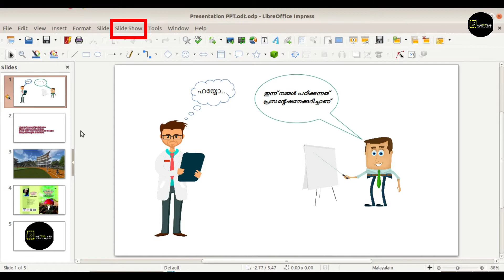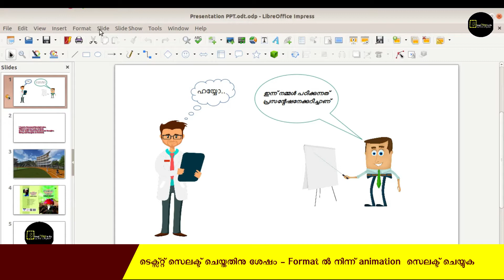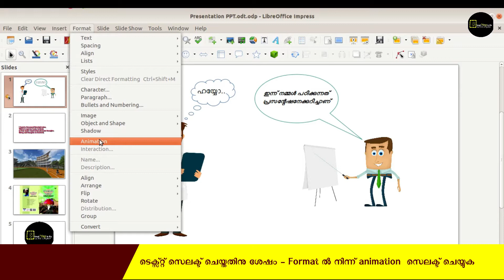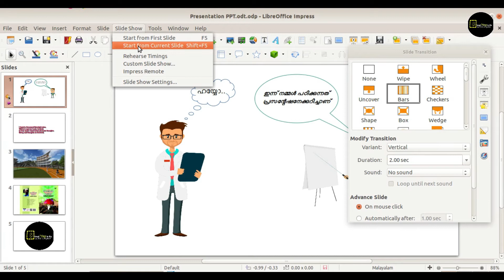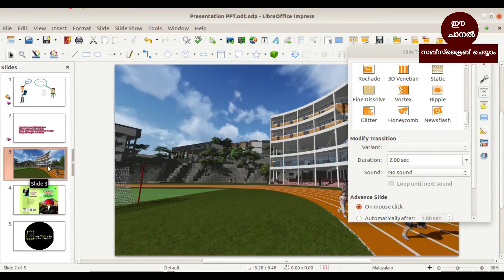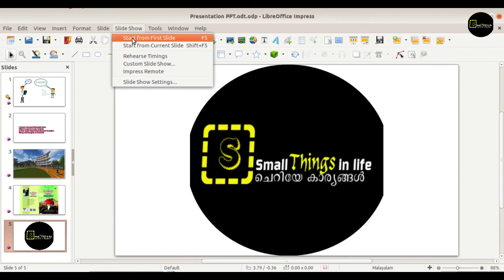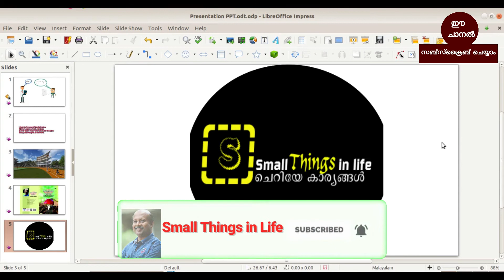സ്ലൈഡുകള്‍ക്ക് ട്രാന്‍സിഷന്‍ നല്‍കാം | Presentation Part 8 | Small Things in Life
പ്രസന്റേഷനുഖലില്‍ സ്ലൈഡുകള്‍ക്ക് എങ്ങിനെ ട്രാന്‍സിഷനുകള്‍ നല്‍കാം എന്ന് വിശദീകരിക്കുന്ന വീഡിയോ | This video describes how to give transition to slides | Small Things in Life

1. Presentation Part 1 = Basics

2. Presentation Part 2 = Titles in videos

3. Presentation Part 3 = Word Art in Presentations

 4. Presentation Part 4 = Hyperlink in Presentations

5. Presentation Part 5 = Text formatting in Presentations

6. Presentation Part 6  = Speech bubbles in Presentations

7. Presentation Part 7 = Transition to slides in Presentations